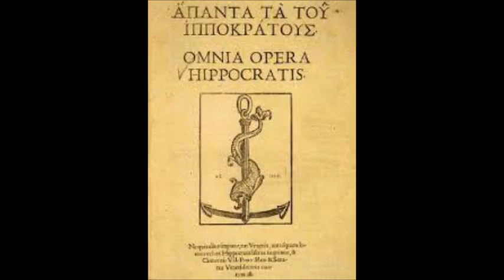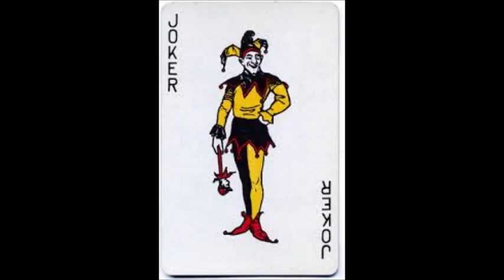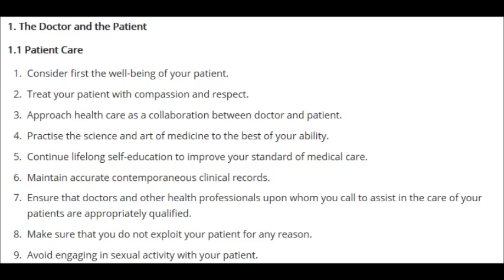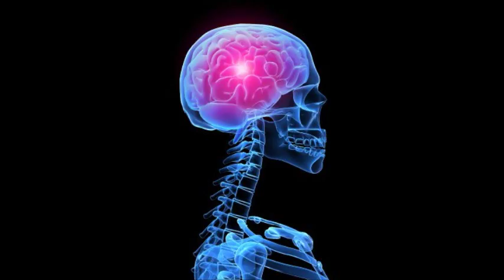Suresh Nair: Sex, Drugs and Death In Elizabeth Bay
A neighbour of the cocaine and sex-addicted Malaysian-born Sydney neurosurgeon Suresh Nair shares his perspective and very personal thoughts on the man who lived in the same apartment block as him in Elizabeth Bay for two years where two women were found to have died in 2009 after meeting the surgeon.

His neighbour Keith Howes also attended the court case which found Suresh Nair guilty of one count of manslaughter and two counts of supplying cocaine.

He was sentenced to four years in prison in 2010 and his medical licence was revoked. He was deported back to Malaysia after he completed his sentence in August 2014.

Please note that some of the buildings and places depicted in the photographs are not those of the actual home of Suresh Nair but are located in and around Elizabeth Bay. Please also note that all the views expressed in this video are those of Keith Howes and do not necessarily reflect those of other parties.

The words are spoken by Dr Nair's former neighbour Keith Howes. Photographs are by Keith Howes, William Brougham and various.